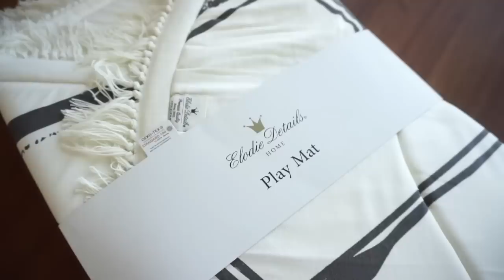Erstausstattung Baby Haul | Mädchen und Junge / Rosella Mia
Heute zeige ich euch was neues für das Baby eingezogen ist, viel Spaß bei diesem Haul
eure Heidi

Hier habe ich ein etwas anderes Update für euch,

( für die Versandkosten )
CHARITY KOLLEKTION:

Hier nehme ich euch mit durch unser Wochenende,
ein Baby Haul  und noch vieles mehr gibt es für euch auch zu sehen,

Hier zeige ich euch was es bei uns an einem Sonntag zu Essen gibt, wenn ihr Fragen habt stellt sie gerne in die Kommentare.
Ich hoffe ich konnte euch eine kleine Inspiration geben.

eure Heidi

Code: Rosellamia_Set
 gilt auf den großen Mulex Kontaktgrill

Babynest, Handtuch und Spucktücher bei Lulando bestellt
Stangenbügel für den Himmel des Babybay:

Equipment:
'neue Kamera: